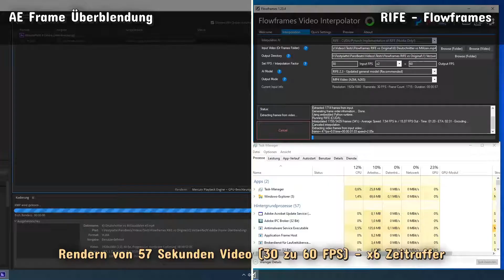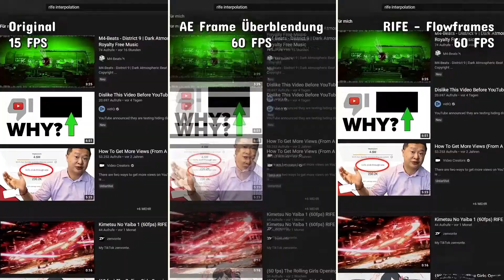Erhöhte FPS: Adobe Frame Überblendung vs. RIFE von Flowframes (Vergleich)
Ergänzend zum Tutorial will ich euch hier nochmal zeigen, was Adobe's Frame Überblendung und RIFE (Cuda) von Flowframes leistet, wenn es darum geht, die Video FPS nachträglich zu erhöhen. Die Ergebnisse sind wirklich deutlich erkennbar, vor allem RIFE leistet gute Arbeit.

🕐 Timestamps (Zeitangaben):
0:00 Kurze Info
0:07 Renderzeit & Auslastung
0:37 Video Direktvergleiche
5:02 Fazit & Outro

1) Frank Jonsson - Paper Action
2) Rasure - Boulevard to Nowhere